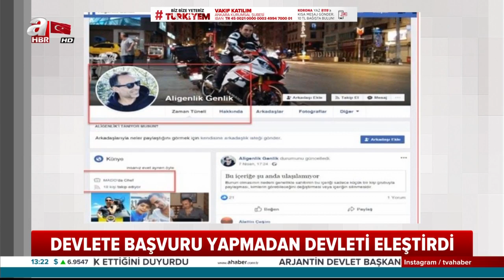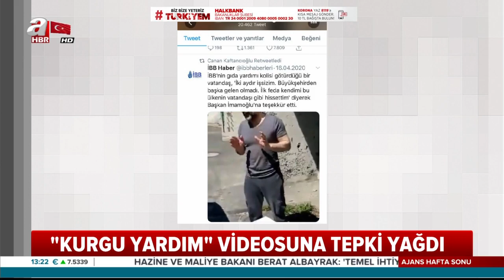İBB'nin Yardım Videosu Kurgu Çıktı! / A Haber